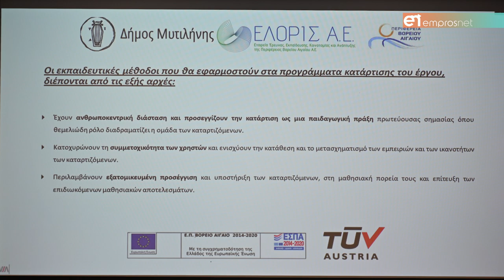Πρόγραμμα Κατάρτισης ανέργων & κοινωνικά ευπαθών ομάδων της πόλης της Μυτιλήνης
Ολοκληρώθηκε με επιτυχία η ενημερωτική ημερίδα